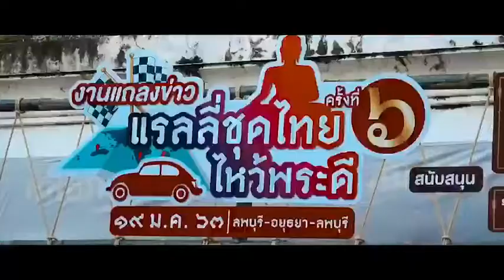ลพบุรีจัดแถลงข่าว แรลลี่ชุดไทย แห่งแรกในโลก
ลพบุรี แถลงข่าวแรลลี่ชุดไทย  แหล่งแรกในโลก